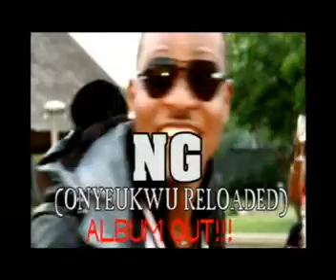NG Onyeukwu Album Out Reloaded Profile